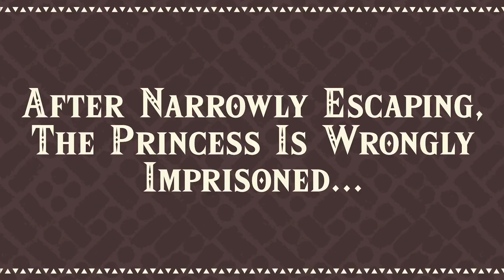The Legend of Zelda: Echoes of Wisdom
Suspected as the cause of the rifts and imprisoned, Zelda must harness new abilities and the power of echoes to find Link and the King of Hyrule.

Save Hyrule and explore what lies within the rifts in The Legend of Zelda: EchoesofWisdom, available now: ninten.do/6016mLQ7K